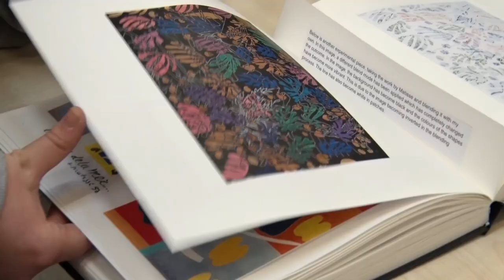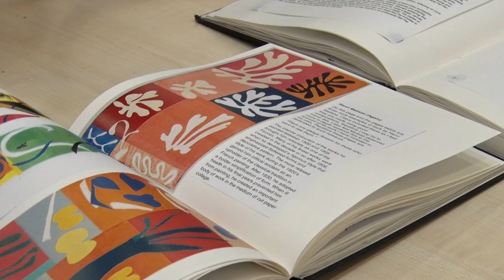Wyke Art & Design Exhibition 2019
Head of Art, Jon Stafford, talks about the vibrant community college at Wyke.